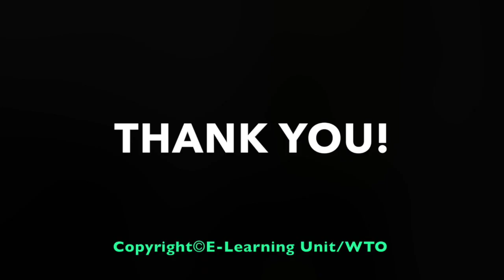Sustainability - Mark Steiner, Swiss Federal Administrative Court